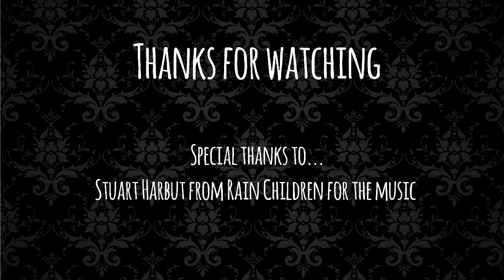Goth smokey eye makeup tutorial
Goth makeup tutorial get ready with me!
Perfect everyday look or something subtle for Halloween!

Backcombed hair and hairspray an 80s teas goth must.
All products are vegan to my knowledge!